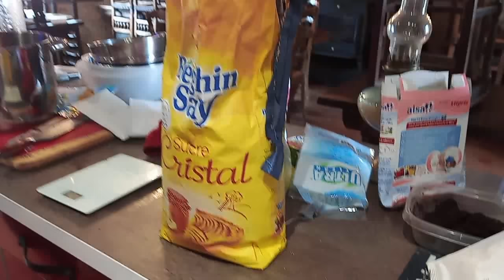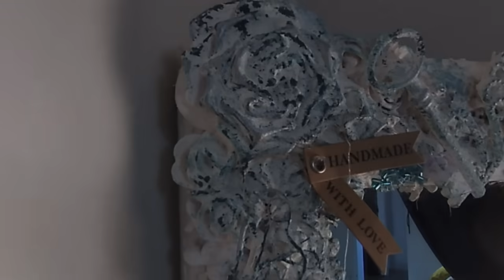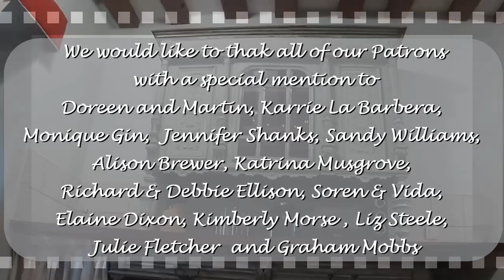105. La grosse poussée! The Big Push!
It is now the big push as we only have 12 Days until the Grand opening and our first paying guests. Lesa transforms the old bathroom mirror with "rubbish" and Ted makes the altar table to complete apartment 2 bedroom.  The antique dresser is given a new lease of life and finishes of the apartment spectacularly and friends join us for Jam making.
Chateau De Montmagner Gift Vouchers Instagram On the 30th March 2020 we became the proud owners of this 14th Century Historical Monument Chateau De Montmagner. Follow our adventure of bringing this glorious building back to life